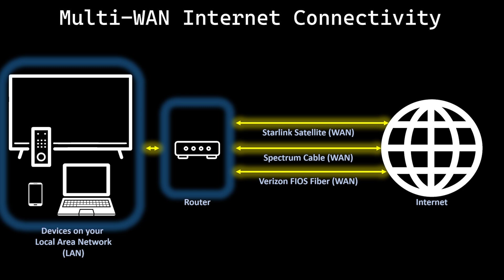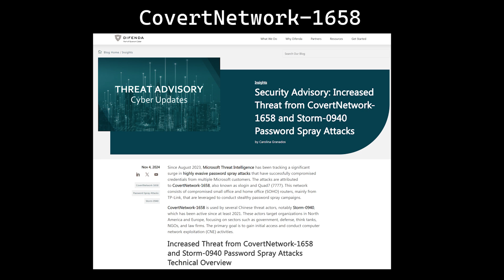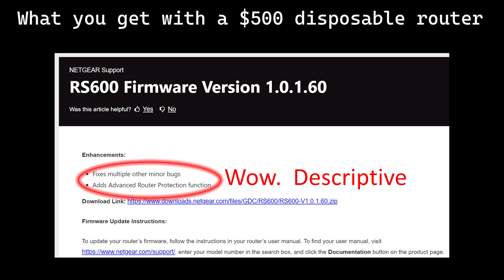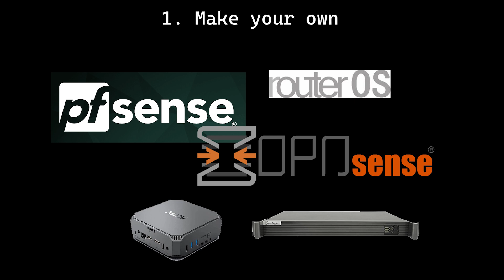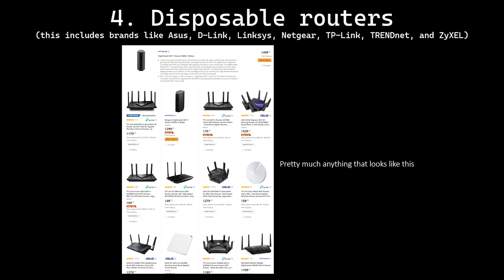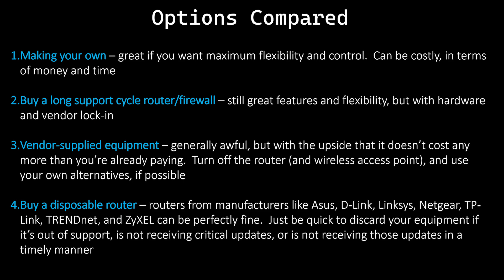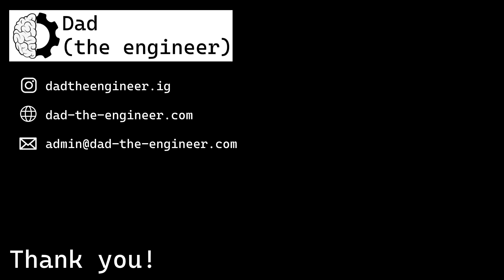Your Router Might Be a Security Risk — Here's How to Check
Is Your Router Putting You at Risk? Here's How to Tell

Do you trust your Internet router? You might want to rethink that.

In this video, I break down what your router is really doing (or not doing) to protect you - and why using an old or unsupported router could leave your entire network exposed.

🚨 Over half of you are probably using a router that's out of support — and vulnerable.
🚨 TP-Link isn’t the only problem - it’s a symptom of a much bigger issue with consumer routers.

I’ll show you:
How router security actually works (and fails)
When it’s time to throw your router away
How to protect your home network right now

👉 Don't wait for a breach to find out your router was the weak link.

Here's the video you should watch, to understand how multi-WAN Internet works, and what equipment choices you have:

Chapters
0:00 - intro
0:31 - what's happening with TP-Link?
1:42 - ...but it's not JUST TP-LINK
2:25 - here are your options
5:35 - and here's the summary
7:32 - bonus tip 1 - password safety
7:44 - bonus tip 2 - other sus hardware
8:01 - conclusion
8:27 - outro

Router options mentioned in this video:
Ubiquiti Cloud Gateway Ultra
Ubiquiti UniFi Dream Machine Pro